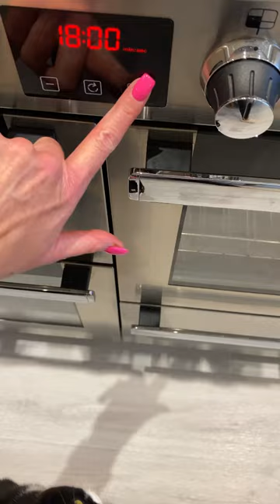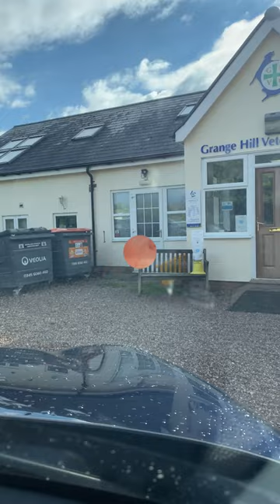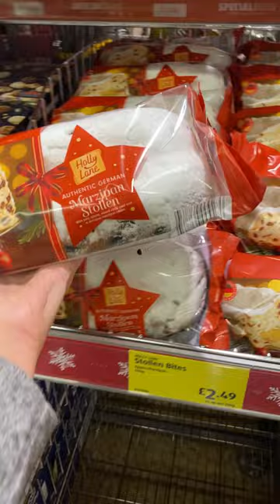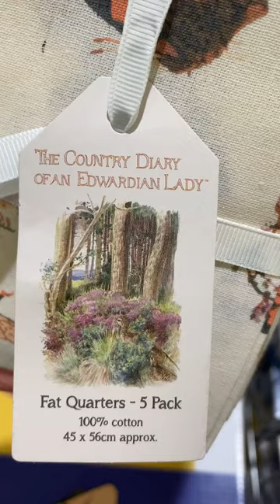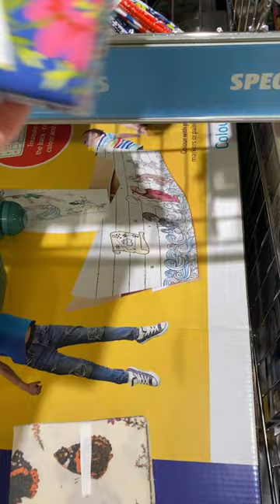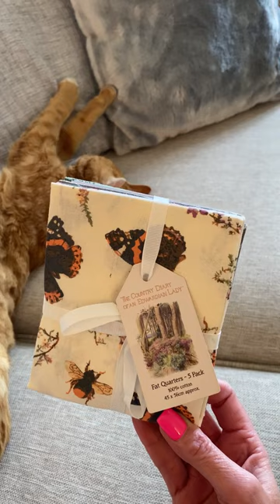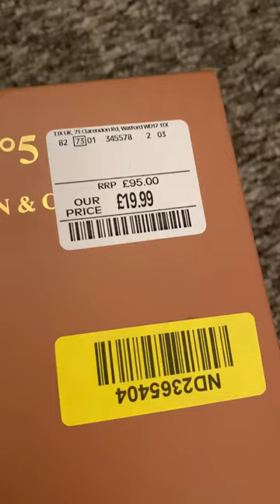TK MAXX, AMAZON, ALDI, CHARITY SHOP and a trip to the vets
Hi everyone, thank you for dropping by! Hope you are all doing good? It’s been a busy week and I’ve found a few nice purchases - hope you like them!  Have a great week!

All music used with permission through paid subscription to InShot.

Womens Sterling Silver Blue Synthetic Sapphire & White Cubic Zirconia (CZ) Oval Cluster Engagement Ring - PETITE Replica Kate Middleton/Princess Diana Ring/The Royal Ring - Available in Sizes: J-R - AMAZON £39.99

TK MAXX HOME
Pumpkin Allspice Scented Candle 451g
£8.99

TK MAXX HOME
Stained Glass Cinnamon Candle 434g
£9.99

CRESPI MILANO
Cinnamon & Cloves Reed Diffuser 500ml
£19.99
RRP £95.00

and here:@pollyjohnson-allthingsgood